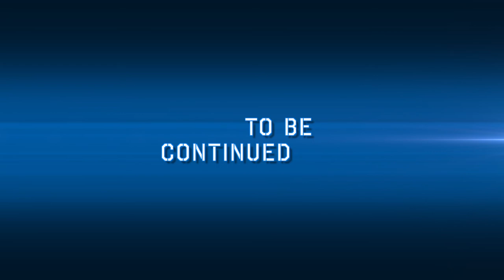Asie Badilika ni Yesu - All stars in Sioux Falls, South Dakota[HD]